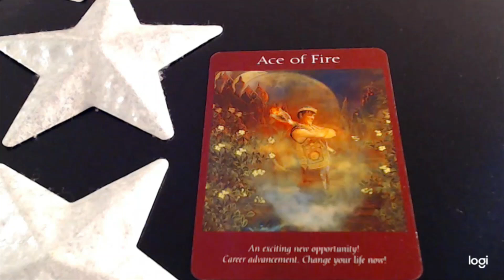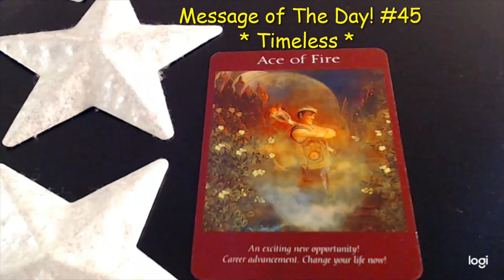Message of The Day! #45 💖 *Timeless* 💲 Clairvoyant Psychic Tarot Oracle Card Reading 🔮